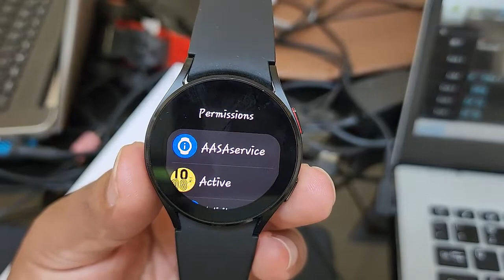Samsung Watch4 : How to set Youtube music to ask location permission each time you use this app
In this video we will learn about How to set Youtube music to ask location permission each time you use this app, in Samsung Galaxy Watch4 (HAGX) Model number SM-R60